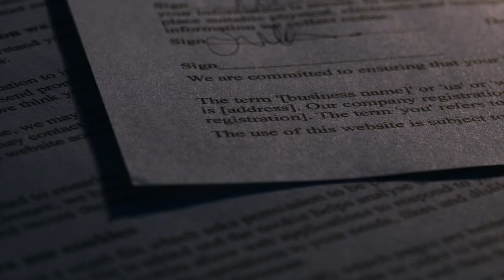Change starts now with Rachel Rossi for L.A. District Attorney.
Change starts now with public defender Rachel Rossi for L.A. District Attorney.

Paid for by Rachel Rossi for District Attorney 2020. FPPC #1421870.